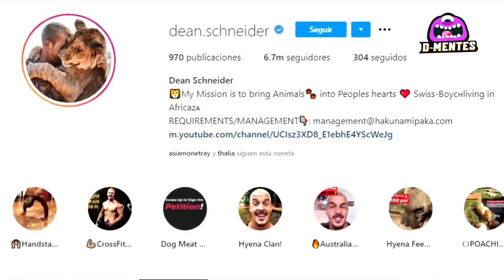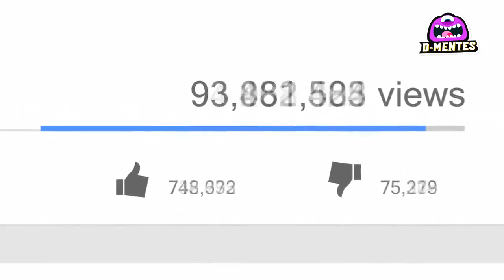Top 6: Momentos Extremos Captados en Camara